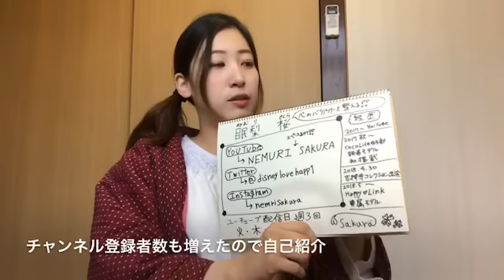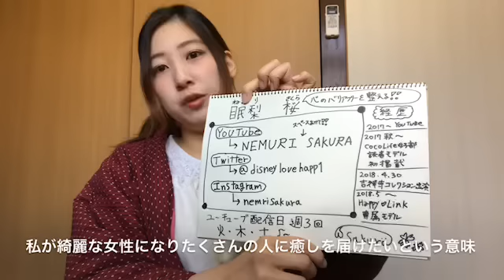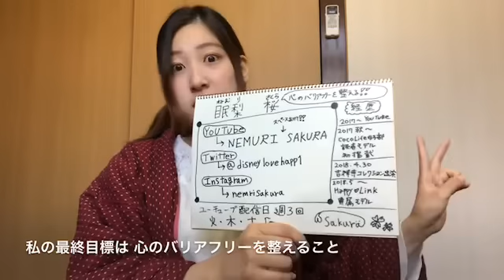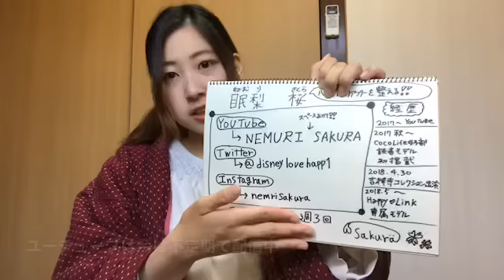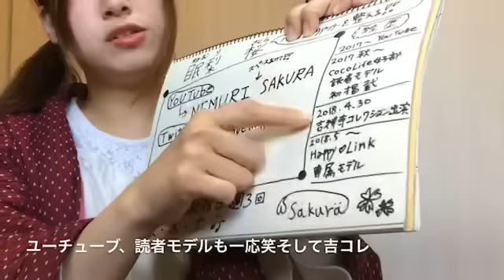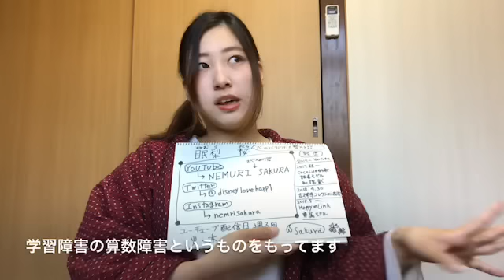さくらチャンネル2年目？！吉祥寺コレクション最新情報♩